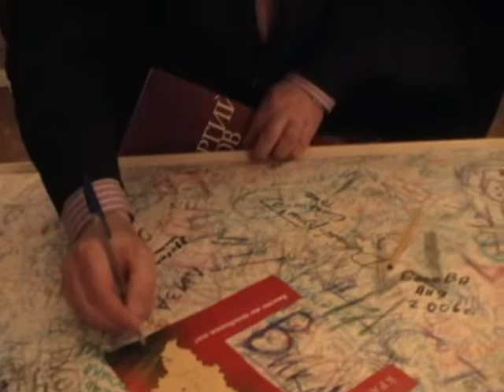Посвящение солдату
Хронико – документальная выставка «Афганистан. Я был там» содержит справочно-информационный материал об Афганской войне, фотокопии, где представлена история войны в Афганистане, фотографии из личных архивов воинов-интернационалистов и предметы того времени. Экспонаты переданы из фондов общественного музея ветеранов Афганистана «Дорогами Афганистана». Все экспонаты – подлинные. В них получило отражение мужество и героизм советских воинов, участников войны в Афганистане.

Художественная выставка «Цветные сны» Заслуженного художника РФ Георгия Кузакова основана на военной тематике. Она посвящена солдатам, прошедшим войну в Афганистане. Однако его картины достаточно необычны и выходят за рамки привычного представления о «военных» картинах. В работах Вы не увидите ни батальных сцен, ни оружия, ни крови. Георгий Кузаков на белых холстах белым цветом изобразил и оранжевый песок Афганистана, и его поля алых маков, и голубые береты десантников, и «черный тюльпан».

Художественная выставка «Доблесть. Отвага. Честь» Народного художника РФ Анатолия Марковича Знака представлена портретами советских воинов, которые художник написал в ходе своих командировок в армейские подразделения пограничных войск, в части морской авиации и морской пехоты. В его работах образ защитника Родины приобретает романтическую окраску, имеет такие типические черты как мужественность вкупе со скромностью и бескорыстностью, готовность пожертвовать своим личным временем и комфортной жизнью ради безопасности родной страны.

Вход свободный.